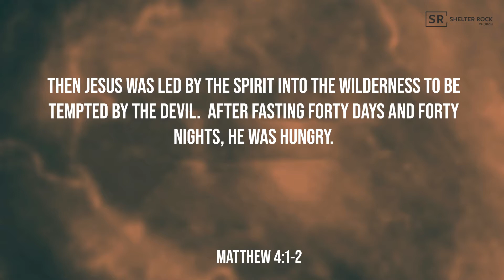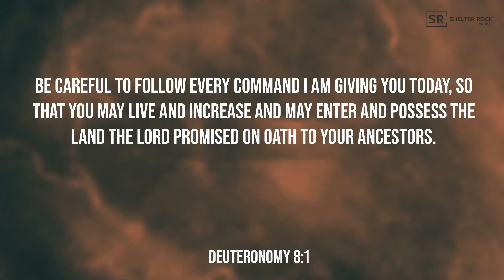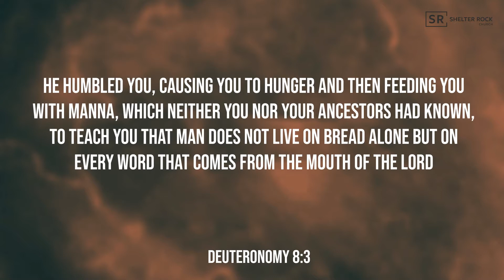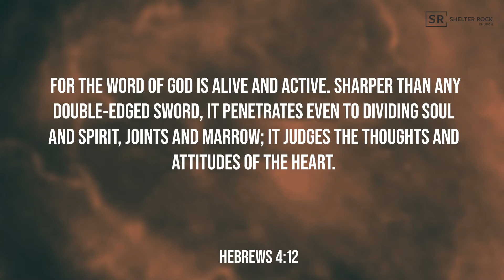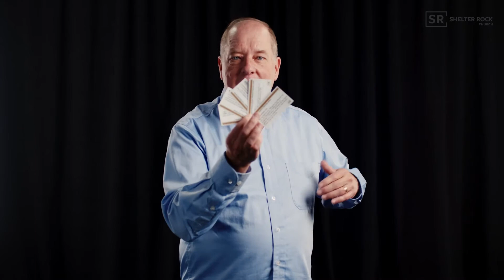The Way Of The Kingdom | The Way Of Encounter | Steve Tomlinson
The central teachings of Jesus underscore God’s invitation for us to leave our natural habitat — the world of self-rule — and enter into a whole new realm of existence — the kingdom of God-rule. Join us for our new sermon series, The Way of the Kingdom, as we seek to learn and live the way of Jesus in the world.

Sunday Scripture
Matthew 4:4 - Jesus answered, “It is written: ‘Man shall not live on bread alone, but on every word that comes from the mouth of God.’”